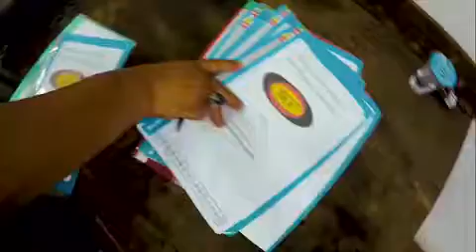Sertifikasi WELDER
SLV melaksanakan Sertifikasi Kompetensi bidang pengelasan untuk WELDER di INDONESIA.

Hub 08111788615